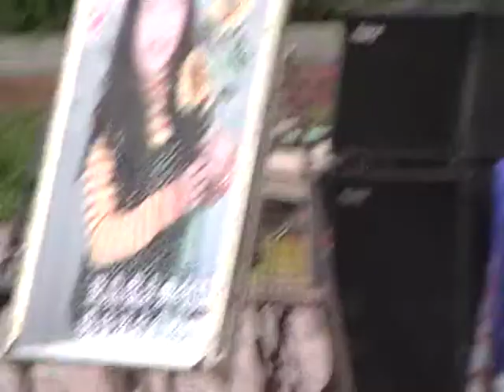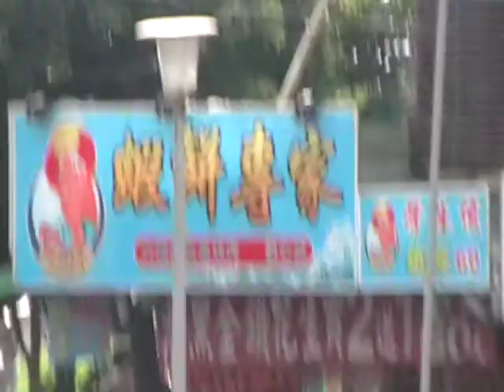Tamsui Old Street 05232013MOV001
Taipei Tamsui District